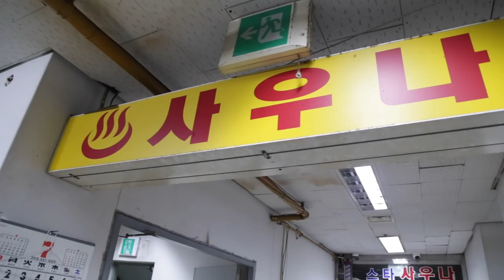Guide to Korean Food: Steamed Dishes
Korean steamed stuff! We're gonna tell you all about Korean steamed dishes: jjim and jorim. Make sure you've got a snack because we're about to make you hungry. Hungry for 찜!

Read more stuff! Sign up and we'll send you stuff. It's free!

Ask us stuff on twitter!